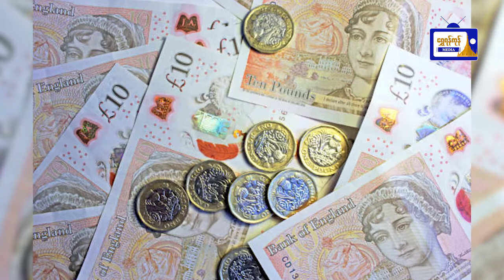အိန္ဒိယနိုင်ငံက ကမ္ဘာ့နိုင်ငံတွေထဲ ပဉ္စမမြောက် စီးပွားရေးအင်အားအကောင်းဆုံးနိုင်ငံအဖြစ်ရပ်တည်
အိန္ဒိယနိုင်ငံက ဗြိတိန်နိုင်ငံကိုကျော်ဖြတ်ပြီး
ကမ္ဘာ့နိုင်ငံတွေထဲ ပဉ္စမမြောက် စီးပွားရေး
အင်အားအကောင်းဆုံးနိုင်ငံအဖြစ်ရပ်တည်